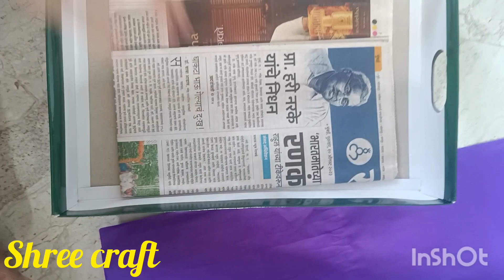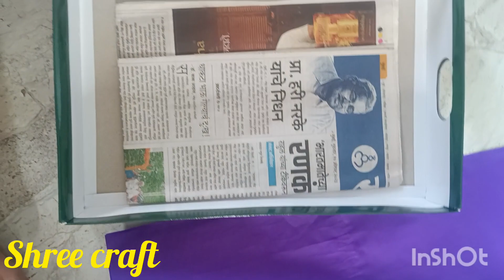पाच मिनिटांत तयार होणारा रुखवत नवरा-नवरीचा पोशाख rukhwat नवरा नवरीचा पोशाख paper sadi paper kurta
Shree craft
Aashwini G. Potphode / Samel
rukhwat
nvara nvricha poshakh
नवरा नवरीचा पोशाख
नवरीची साडी व नवर्याच्या पोशाख कसा करावा
paper saree
paper kurta
bridel paper saree
रुखवात